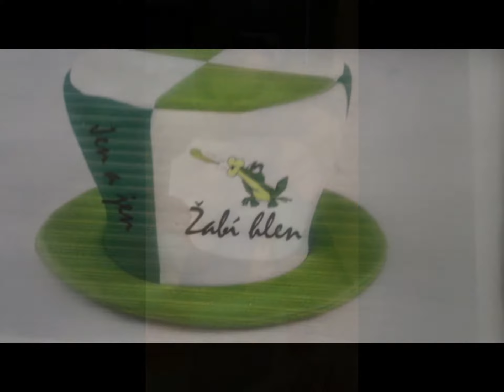Moje prezentace Honza